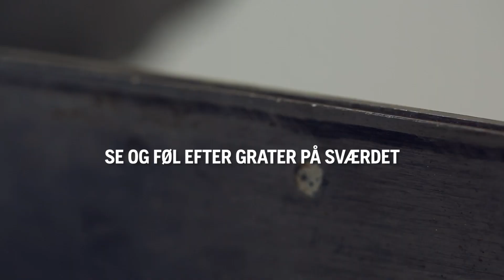SÅDAN VEDLIGEHOLDER DU SVÆRDET PÅ EN MOTORSAV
Sværdet på en motorsav skal vedligeholdes. Hvis det gøres regelmæssigt forlænges holdbarheden betydeligt